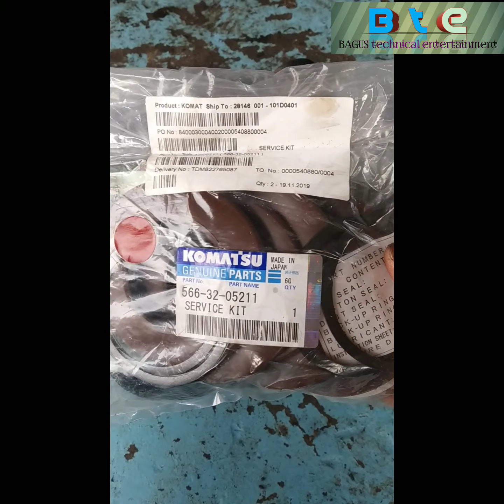Part 3, Tutorial reseal caliper yang bocor dan penggantian pad brake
Semangat pagi sobat B t e channel

Pada video di atas menerangkan proses dan cara mengganti seal pada caliper HD 465-7R.  Pada HD 465 pada front brake menggunakan system singgle disc 2 caliper dengan penggerak full oli.

Sobat B t e channel, tonton terus video 2 terbaru.

B t e channel